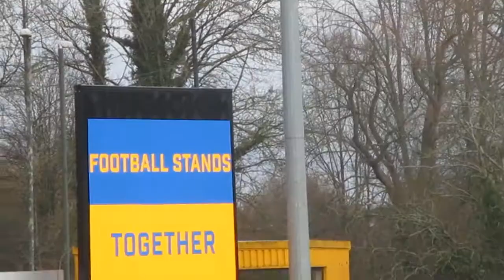SCUNTHORPE WAS THE BETTER TEAM I CRAWLEY 0-0 SCUNTHORPE LEAGUE TWO VLOG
Scunthorpe was the better team I Crawley 0-0 Scunthorpe league two vlog here is my league two vlog between Crawley town and Scunthorpe united it was a hard game to watch i hope you enjoy it ...